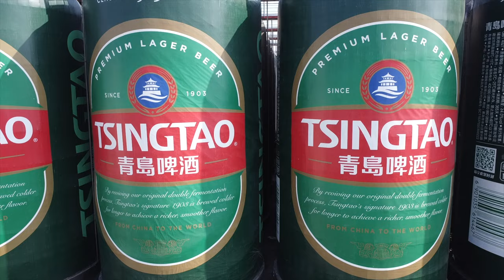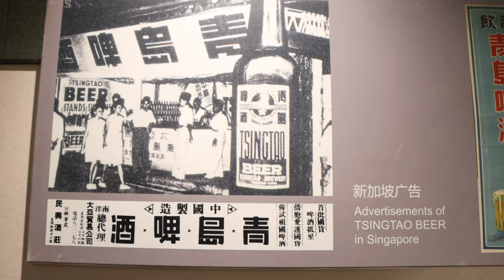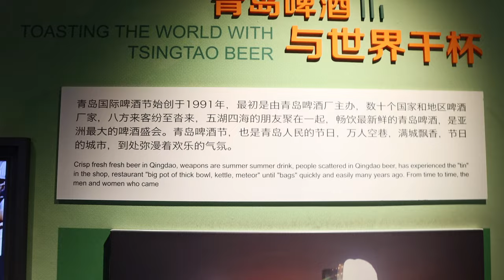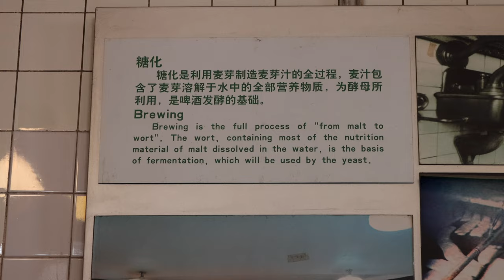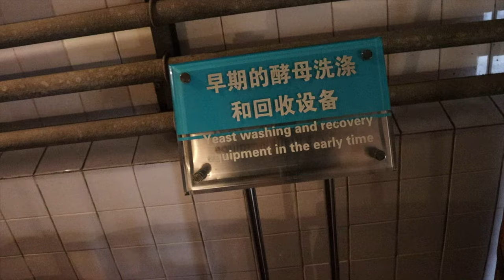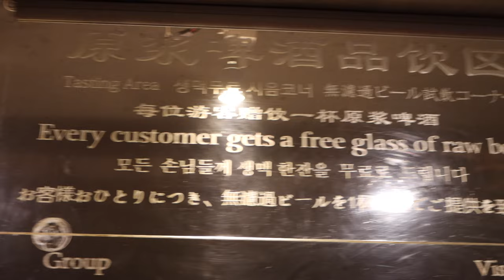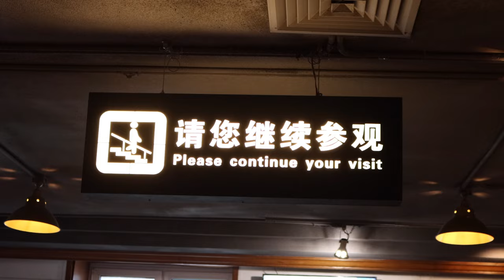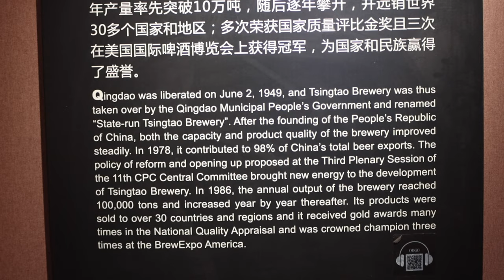Qingdao BEER MUSEUM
Introducing you my experience of visiting famous Qingdao Beer Museum.
this video is not about some technical aspects of the brewing beer  process throughout the history  but my personal tourist visit of that place